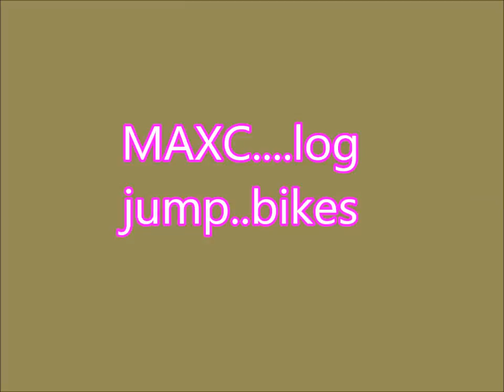MAXC log jump fun bikes